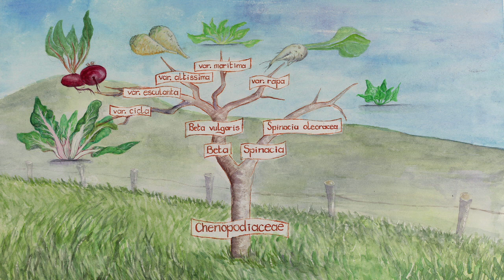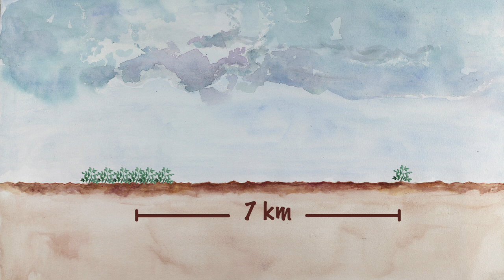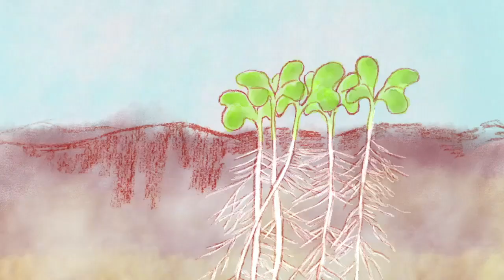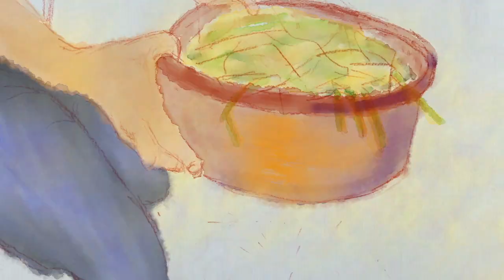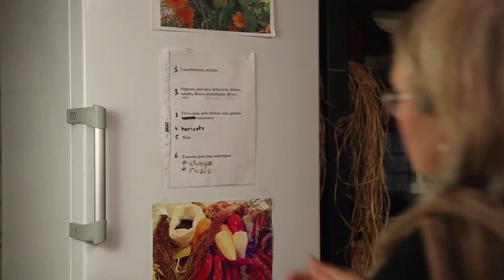Cómo reproducir las semillas de acelga y de remolacha o betabel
En este vídeo didáctico, podrás aprender cómo hacer tus propias semillas de acelga y de remolacha o betabel. Podrás comprender su ciclo de vida, elegir y cultivar las plantas que producirán las semillas, así como cosechar, seleccionar y conservar las semillas. Las explicaciones y las imágenes te mostrarán paso a paso todos los gestos y astucias necesarios.